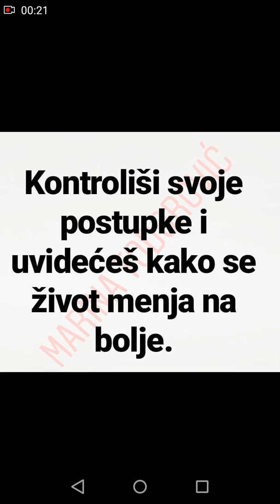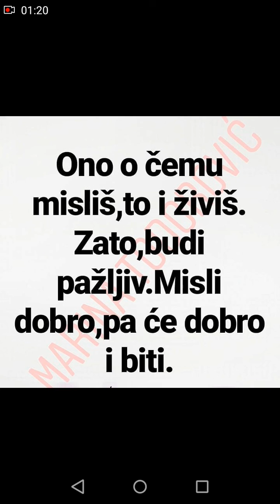MEGA MOTIVACIJA VAM PREDSTAVLJA..